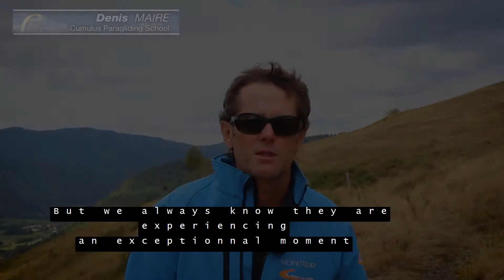Near the Peaks - Trailer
Near the Peaks / Près des Cimes
1 x 26 Min HD Documentary
Producer: Jean-Michel Ara-Somohano
Year: 2016
Theme: Educational, Mountain, Paragliding
Audio: French
Subtitles: English
Synopsis
‘Near the Peaks’ – Paragliding in a french mountain sanctuary. We’ve come a long way since the first flights in France in 1978! Today Paragliding is a mature sport, governed by the French Federation of Free Flight, which includes more than 30 000 members. Filmed in parallel with the French Championships, this 26-minutes documentary gives us a comprehensive insight into Paragliding. Testimonies and amazing aerial footage at the heart of the race will make you discover all the facets of flight. Gilbert Nicolini, a pioneer in paragliding, sheds some light on the history of free flight in the Vosges and the evolution of paragliding. Philippe and Cyril Marck (Markstein School Centre) help us discover, thanks to the tandem flight, the easiest way to access the dream of Icarus. Denis Maire (Cumulus Paragliding School) reveals the fundamental role of the instructor during an introductory course. Regis Laurent, an outdoor sports enthusiast, shows us alternative activities of the mountain range at the recreation center “”Bol d’Air”". And finally Christophe Mougin (Race Director) and Laurie Genovese (French Paragliding Champion) reveal the format and intensity of a competition amidst the France Paragliding Championships. Throughout this film rich in sensations, you will fly over France ‘Near the Peaks’.